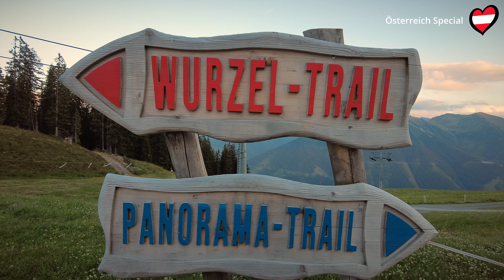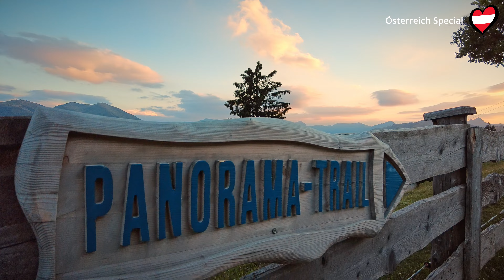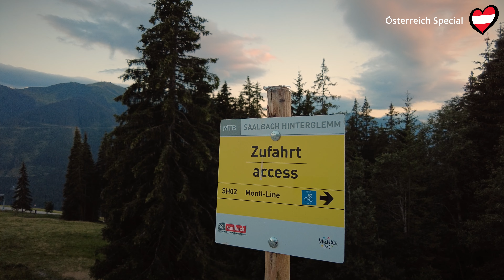Der Panoramatrail in Saalbach - MTB XC Tour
Ich war für 10 Tage in Österreich, in der Region Hohe Tauern, und habe mich mal nach schönen Trails umgeschaut, die ich mit dem MTB gefahren bin. Eins vorweg, ich habe keine Gondeln oder Lifte genutzt. Ich habe alle Berge aus eigener Kraft erklommen. Kein E-Bike, kein Motor, reine Muskelkraft ;)

Im zehnten Teil meines Österreich Specials geht es von Leogang zurück nach Saalbach. Vom Wurzeltrail über den Panoramatrail runter ins Tal nach Saalbach.

▶ Dieses Video beinhaltet KEINE bezahlte Produktplatzierung. Alle Videos entstehen aus Eigeninitiative, aus eigener Motivation und zeigen ggf. meine persönlichen Erfahrungen mit diversen Produkten. Kein Hersteller hat Einfluss auf den Inhalt meiner Videos.

Bei Fragen, Anregungen oder wenn Du Lust auf gemeinsame Videos/Touren hast dann schreibt mir doch gerne per Email!